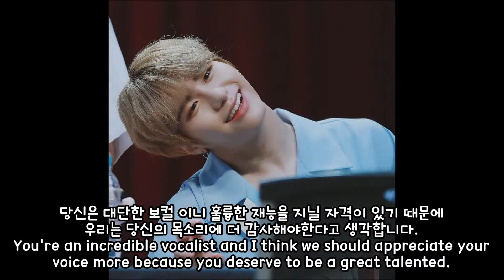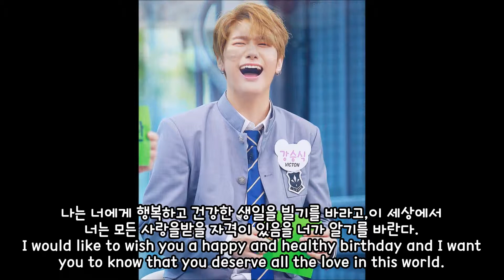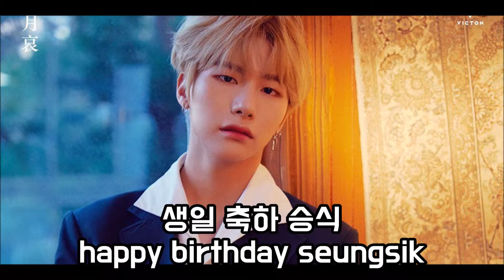생일 축하 승식 (빅톤) - FELIZ ANIVERSÁRIO SEUNGSIK (VICTON) - HAPPY BIRTHDAY SEUNGSIK (VICTON)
당신의 성격은 더 매력적이며 당신의 눈에는 미소가 있습니다. 그리고 너는 너무 힘들어 너는 많은 힘을 가진 남자가되었다. 화를 내지 마라. 당신 자신과 당신의 마법과 아름다운 그룹에 대해 생각하고 진정해야한다. 너의 친구는 너를 아주 사랑해. 당신은 너무 달콤합니다. 당신의 미소는 매우 사랑스럽고 당신의 성격은 모든 사람들에게 매력을 느낍니다. 당신은 대단한 보컬 이니 훌륭한 재능을 지닐 자격이 있기 때문에 우리는 당신의 목소리에 더 감사해야한다고 생각합니다. 당신은 너무 뛰어나며 천사처럼 항상 부드럽고 부드럽습니다. 나는 너에게 행복하고 건강한 생일을 빌기를 바라고,이 세상에서 너는 모든 사랑을받을 자격이 있음을 너가 알기를 바란다. 가족, 친구 및 동료에게 최고의 소원을주십시오. 너를위한 많은 사랑과 좋은 파티.

A tua característica é mais atraente e o sorriso nos olhos. E és tão duro que tornaste um homem com muito poder. Não ficas de raiva, tens de acalmar e pensar de ti e do vosso grupo mágico e bonito. Os teus amigos amam-te muito. És tão doce, o seu sorriso é tão adorável e sua personalidade atraída por todos então os outros (eu gosto todos os membros). És um vocalista incrível e acho que devemos apreciar mais a tua voz porque mereces ser grande talentoso. És tão brilhante e estás literalmente sempre a sorrir que é mole e macio como um anjo. Eu gostaria de desejar-te um feliz e saudável aniversário e eu quero que tu sabias que mereces todo o amor neste mundo. Cumprimentos para sua família, amigos e companheiros. Muito amor e boa festa para ti.

Your character is more attractive and the smile is in your eyes. And you are so hard that you have become a man with much power. Do not get angry, you have to calm down and think about yourself and your magic and beautiful group. Your friends love you very much. You are so sweet, your smile is so adorable and your personality attracted to everyone then the others (I like all members). You're an incredible vocalist and I think we should appreciate your voice more because you deserve to be a great talented. You are so brilliant and you are literally always smiling that is soft and soft as an angel. I would like to wish you a happy and healthy birthday and I want you to know that you deserve all the love in this world. Best wishes to your family, friends and colleagues. Much love and a good party for you.